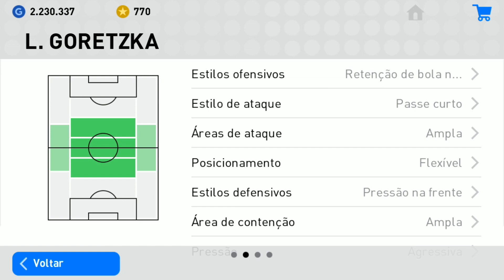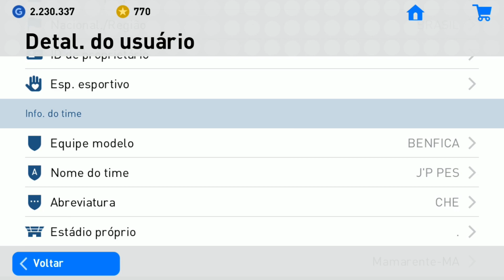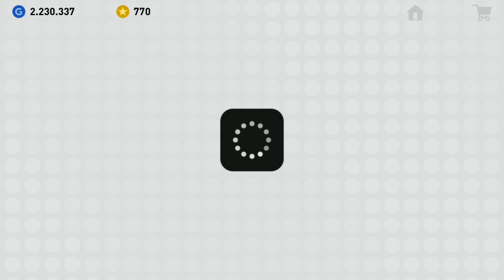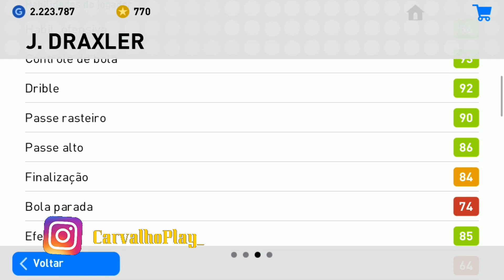Fiz um golaço com o David Neres Pes 2019 Mobile // CarvalhoPlay